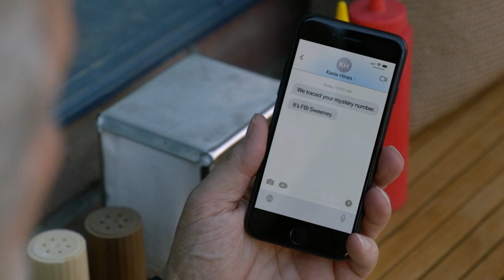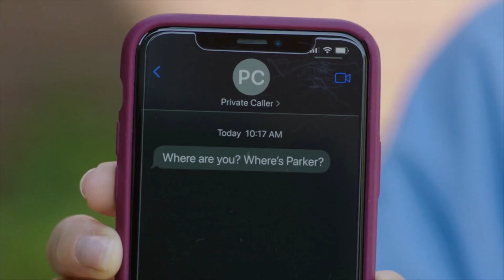Leave The Tip, Take The Pancakes | Gary Cole - Agent Parker | NCIS S20E1 | Bits of Pop Culture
NCIS Season 20 Episode Premiere